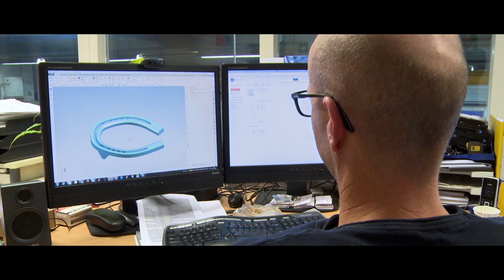Mustad Friesland impressie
Een korte impressie over de hoefijzerfabriek Mustad Friesland in Drachten.